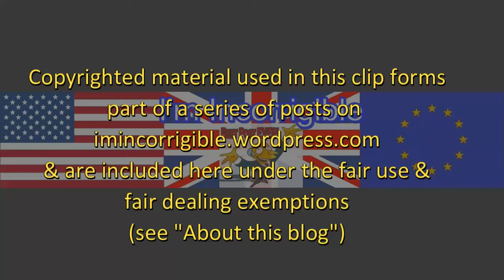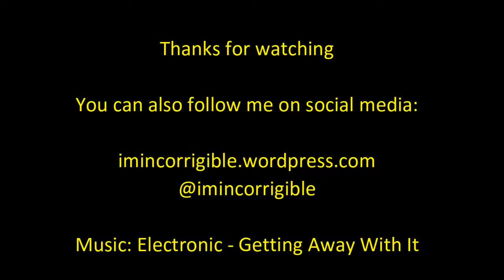Iceland: Brexit, the Pirate Party and a pardon for Edward Snowden